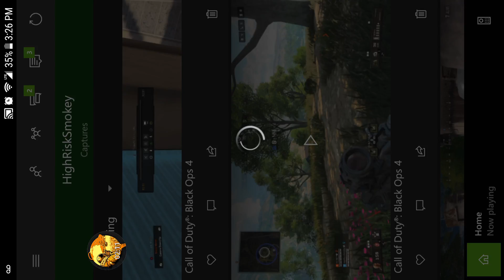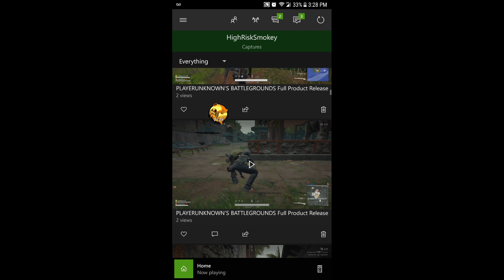COD, Game play from a pubg player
I still thinking what game I like better. They both have there pros an cons. But battle royal mode pubg got it on lock. The shootem battles are much more real life. But Iam still trying cod